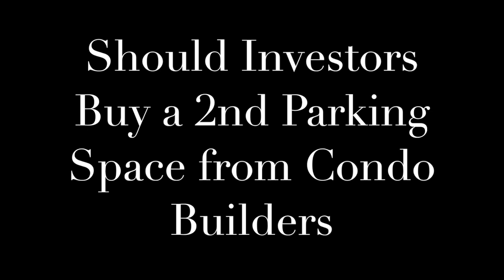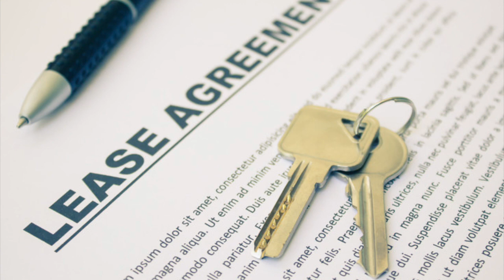Should Real Estate Investors Buy a 2nd Parking Space from Condo Builders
Book a Discovery Call with Me

This video explores whether investors should buy an extra parking space when they register to purchase a pre-construction condo.  Though there is a demand among tenants for a second parking space, does buying one make financial sense?  Will investors make a profit on such a purchase? View this video to find out.